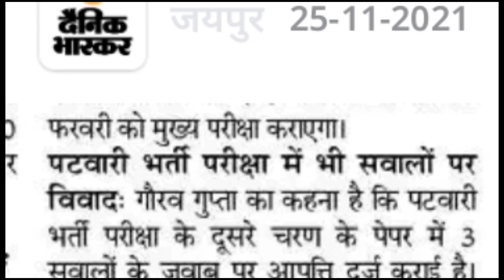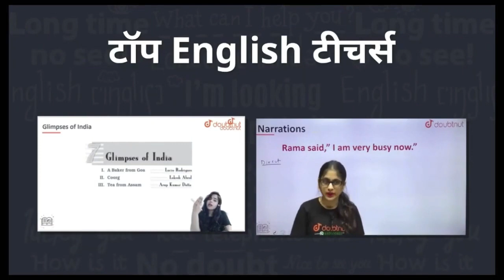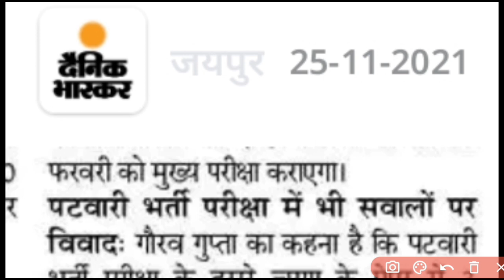Rajasthan patwari cut-off 2021/patwari final Answer key/patwari result date/patwari latest news